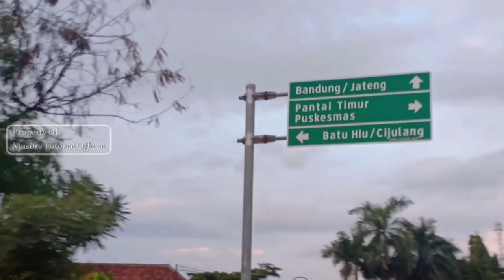WISATA PANTAI PANGANDARAN JAWA BARAT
Video wisata pantai pangandaran jawa barat (pangandaran beach). Salah satu pantai terbaik di jawa barat. Sebagai tambahan info wisata pantai pangandaran dan Tempat Wisata di Pangandaran Jawa Barat + Tugu Marlin Pangandaran